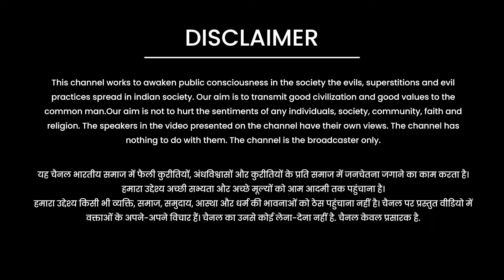क्या था जौहर पद्मावती ने क्यों किया जौहर ? || धर्म रक्षिता आर्या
धर्म रक्षिता आर्या